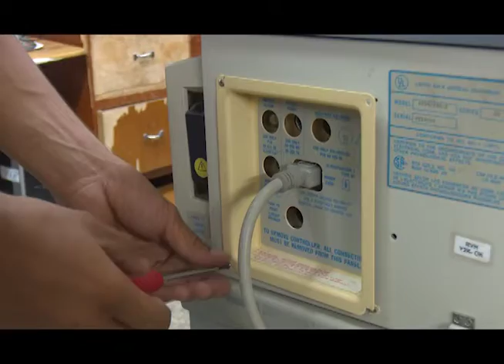Incide el bloqueo económico en la electromedicina de Mayabeque.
Uno de los sectores más afectados por el bloqueo económico, comercial y financiero impuesto por Estados Unidos a Cuba es el de la salud pública. Las carencias de piezas de repuesto limitan el desarrollo de la electromedicina en la provincia de Mayabeque.